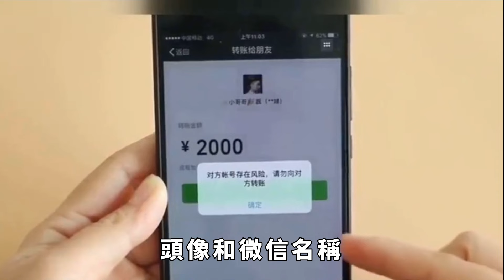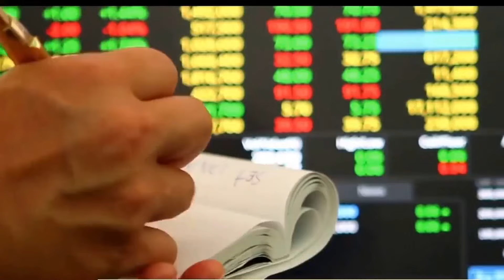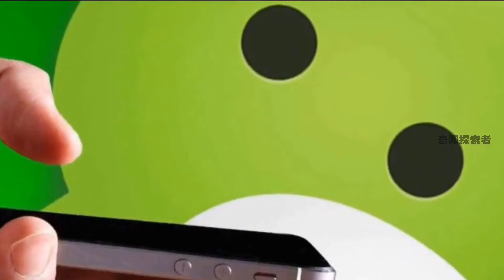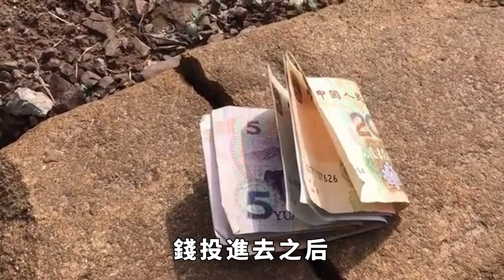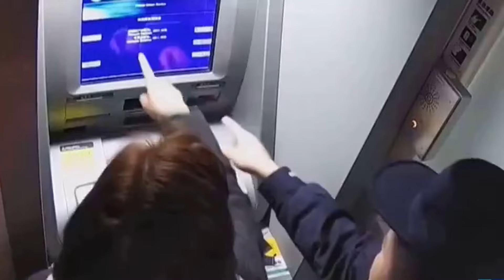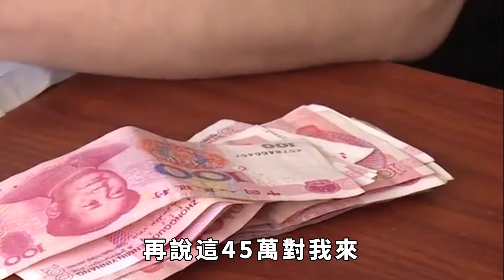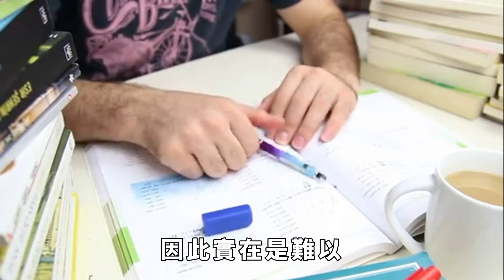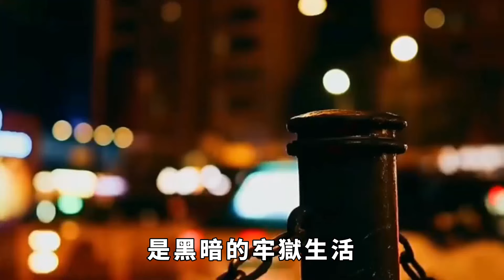杭州女子遭遇緬北詐騙損失45萬，為報復巧用美人計，讓騙子回國自投羅網【奇聞探索者】奇聞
請註意，本影片是專註於講解社會新聞和奇聞異事，完全符合YouTube社群準則。
所有視頻都是我們原創製作，嚴格遵守平臺規定，並擁有完整的版權保護。我們珍視原創內容，侵權必究！🛡️